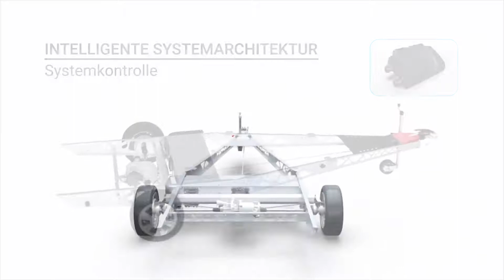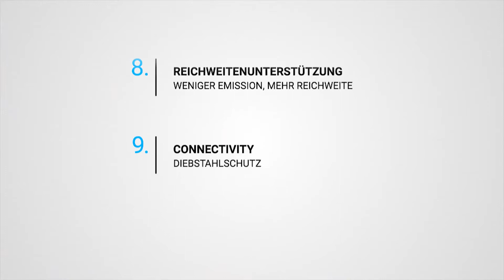AL-KO Next Generation Trailer Plattform